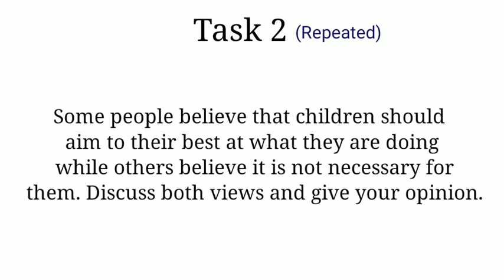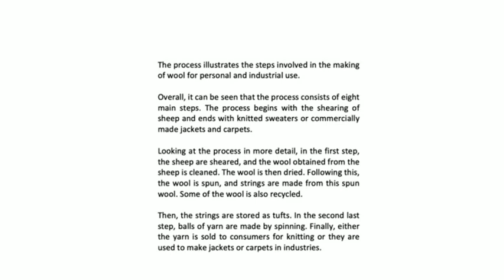IELTS Exam Review 10 December 2022 Evening IELTS Exam Review 10 December 2022 Evening , Answers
IELTS Exam Review 10 December 2022 Evening IELTS Exam Review 10 December 2022 Evening Reading Passage Name, Reading answers